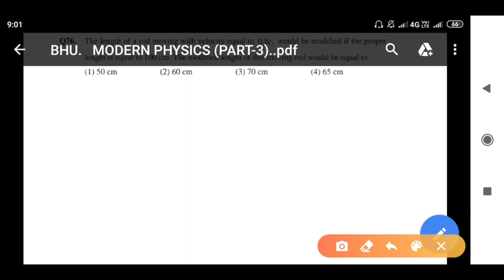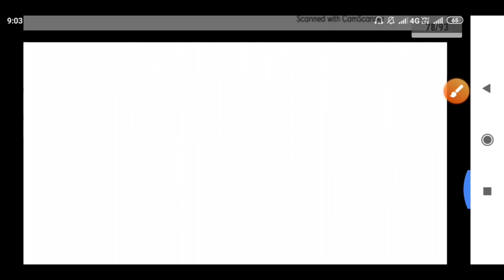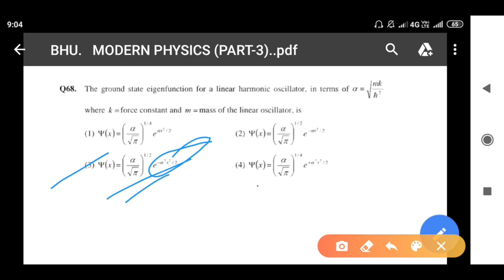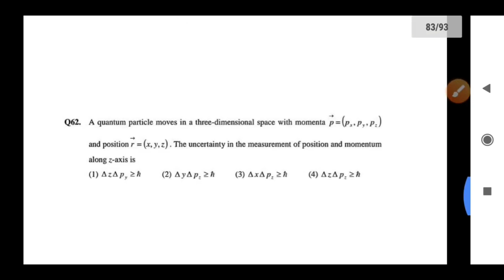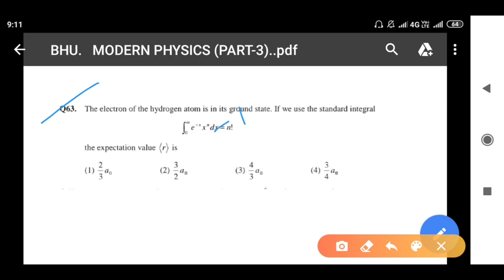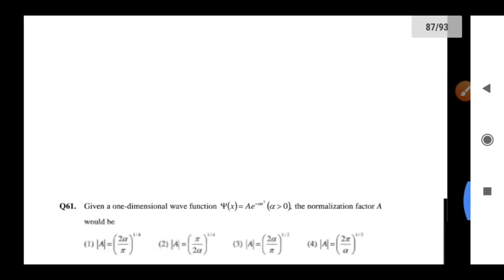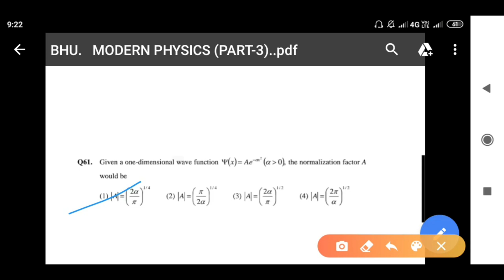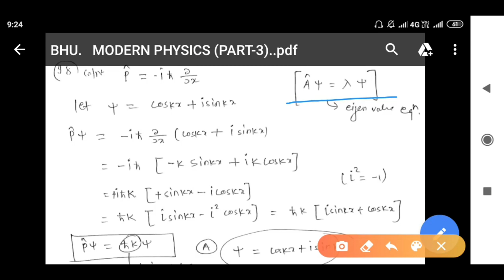BHU | Mdern Physics Previous Year Solution | part6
Dear students,

1.Recorded Video lectures
2.Live lectures on Question Solutions
3.Topicwise Assignments with Solution
4.Previous year question Solution
5.Test series
6.Whatsapp Doubt group
7.Handwritten notes(pdf)